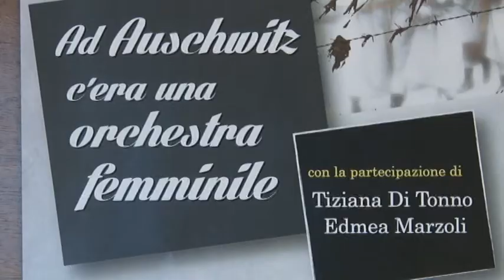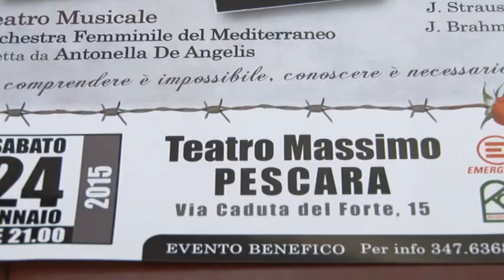Ad Auschwitzs c'era un'orchestra femminile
Un'orchestra tutta al femminile sará impegnata in una piece teatrale per ricordare la tragedia di Auschwitz. L'esibizione si terrá al cinema Teatro Massimo di Pescara sabato 24 gennaio alle 21.